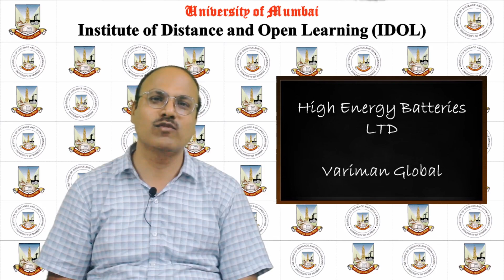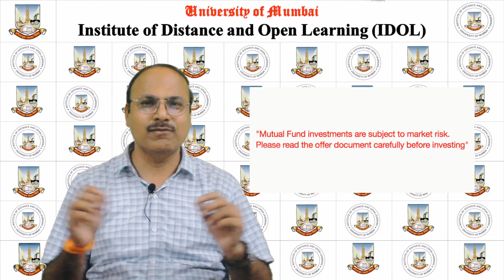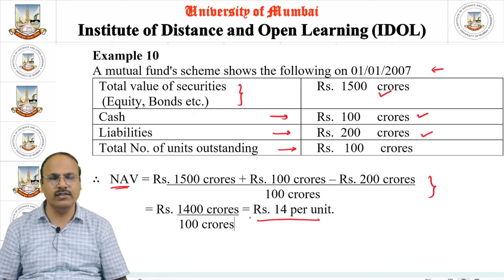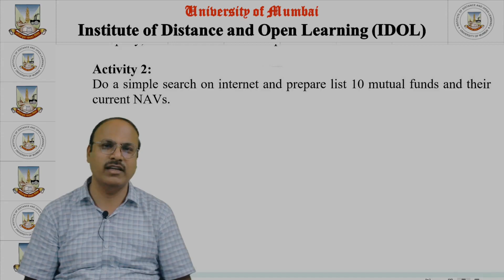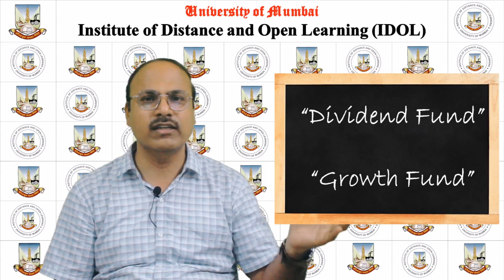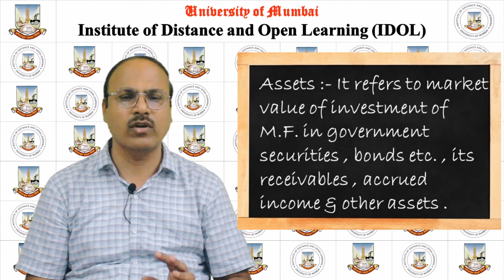Lecture 5: Mutual Fund: FYBCom Mathematical & Statistical Techniques by Prof Mandar Bhanushe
This is the fourth video lecture on Unit I of Section I (Mathematics) of the FYBCom Mathematical & Statistical techniques course of the University of Mumbai by Prof Mandar Bhanushe

This video lecture is strictly meant for understanding the concept and clearing doubts of the distance learners enrolled in the Institute of Distance and Open Learning (IDOL), University of Mumbai. It is created solely and purely for academic purposes.